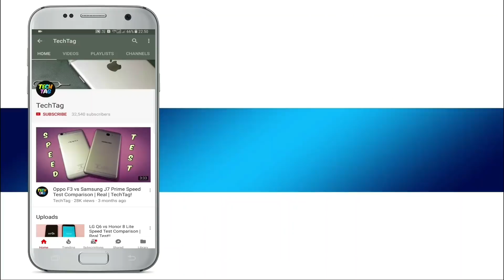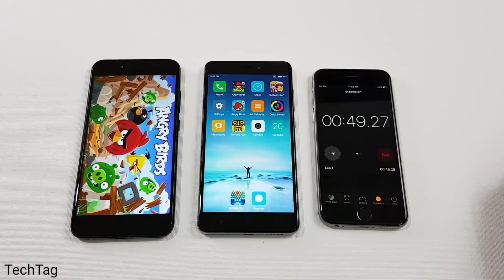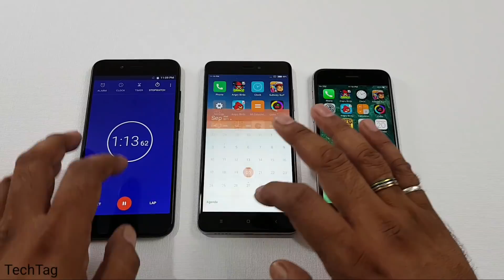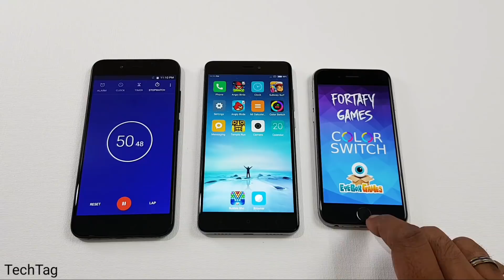Mi A1 vs Redmi Note 4 vs iPhone 6 SPEED TEST | COMPARISON!!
Mi a1 vs redmi note 4 vs iphone 6 speed test comparison...which is faster, we are doing a quick speed test between these three smartphones..see which is fast.